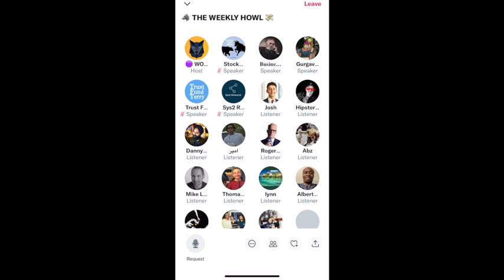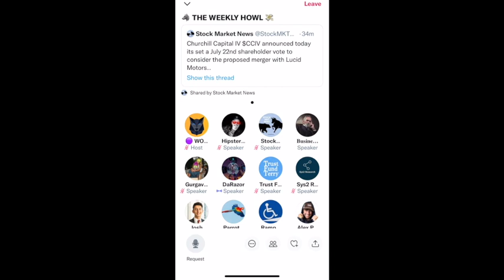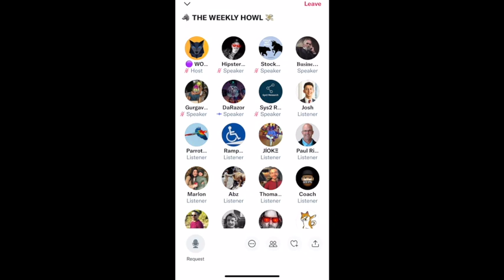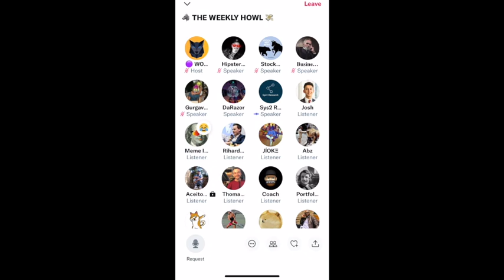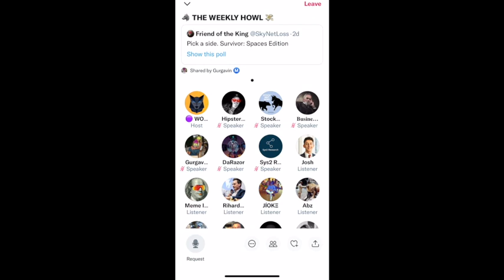The Weekly Howl Twitter Space - 6.25.21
Download the WOLF Financial App and collaborate with other investors